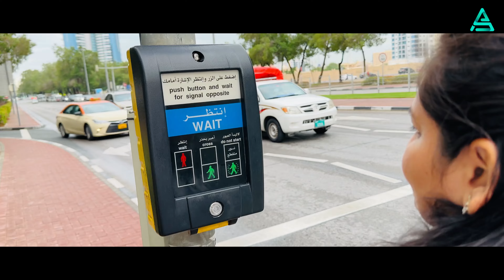Dubai: Miracle Garden 😍 | Day 3 | Vlog 114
Dubai: Miracle Garden 😍 | Day 3 | Vlog 144

About me: 😇
I am the Leader of the Unacademy CA Course. Ranking as #1 Educator on Unacademy for CA.

❤️ Important Read:
👉🏻 Are you a Student? Want to take Unacademy Subscription?
😍 Don't worry, use Code "ANSHUL" or "TAAS" while taking any subscription for the best possible discount from my side.